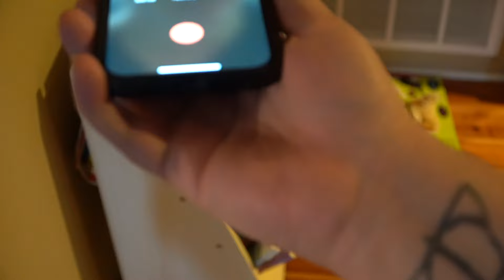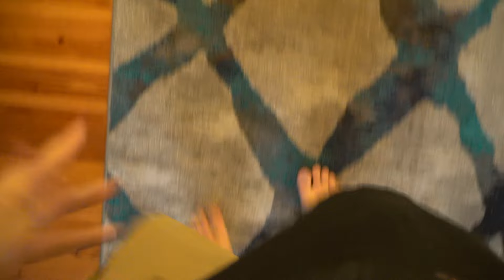THE BABY IS COMING!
The time is almost here for the birth of our Son...

• Michael - @Lyricoldrap

• Bridgette - @BridgetteWest